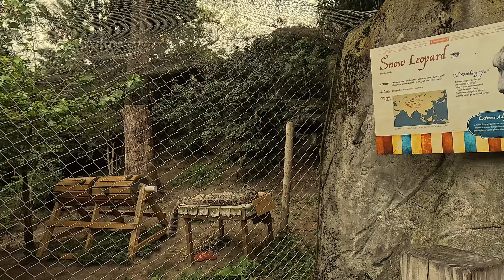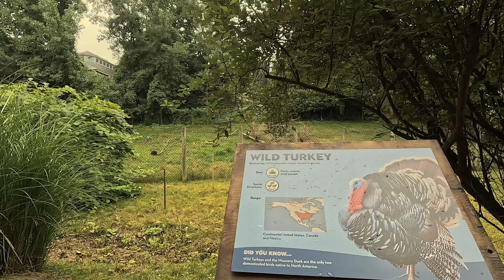Roger Williams Park Zoo Tour I Providence, RI 🦁🐘 2024 [4K]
Take a stroll through Roger Williams Park Zoo! Meet lions, elephants, and more in this beautiful Rhode Island attraction. A perfect family day out!